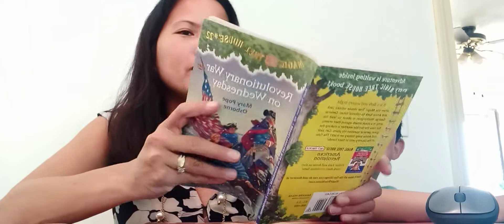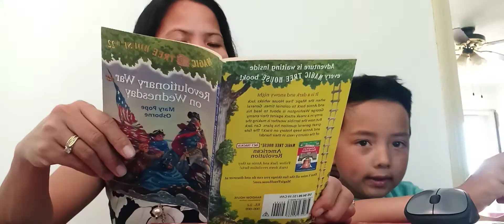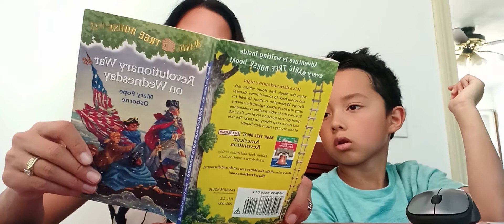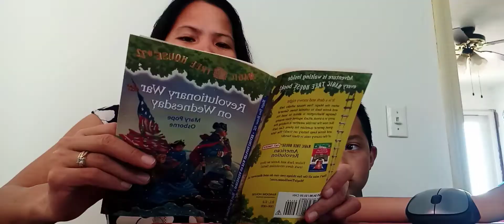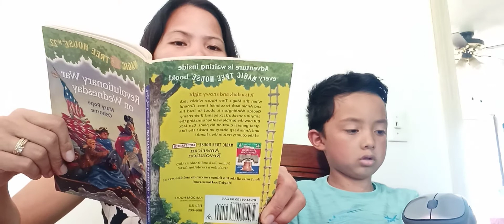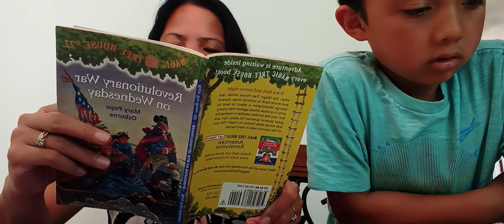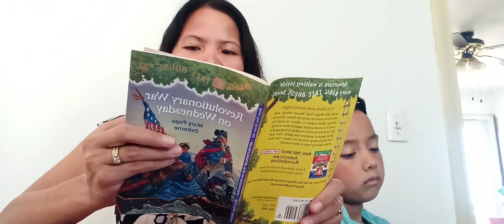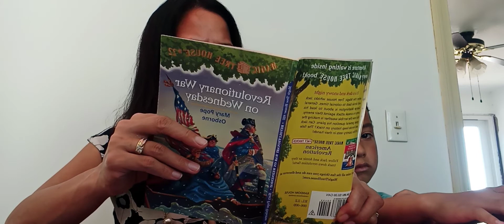Magic Tree House #22 Revolutionary War on Wednesday written by Mary Pope Osborne (read aloud)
It is dark and snowy night when the Magic Tree House whisks Jack and Annie back to the colonial times.  General George Washington is about to lead his army in a sneak attack against their enemy.  But now the terrible weather is making the great General question his plans. Can Jack and Annie keep history on track? The fate of the country rests in their hands!